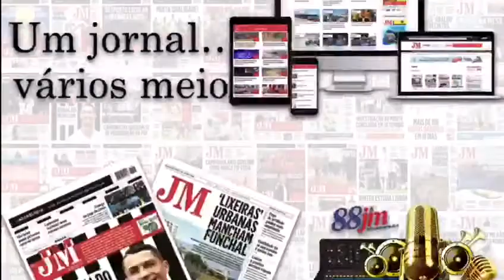Preparativos Madeira Flower Festival no Free State